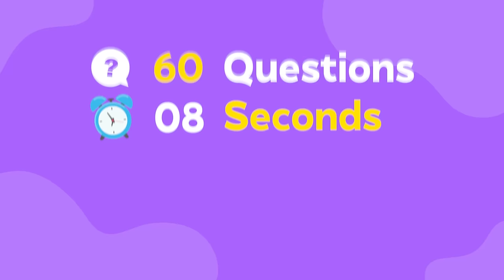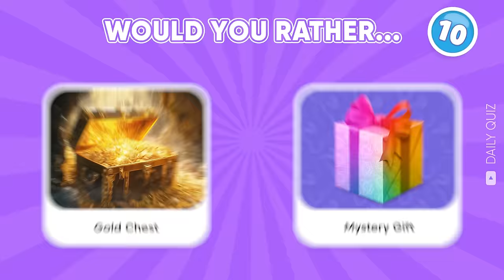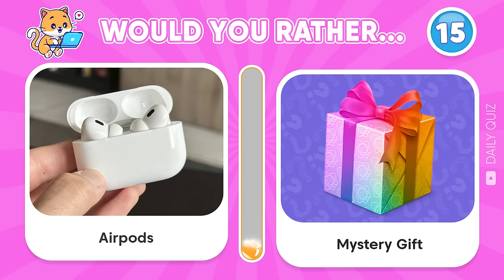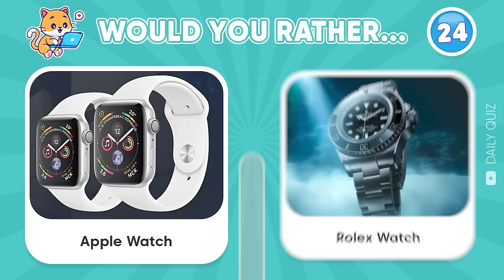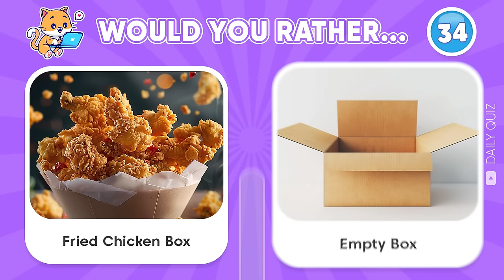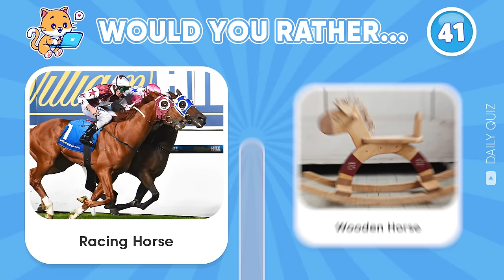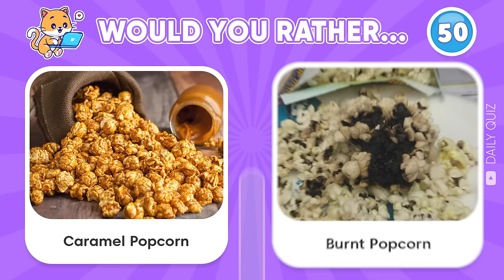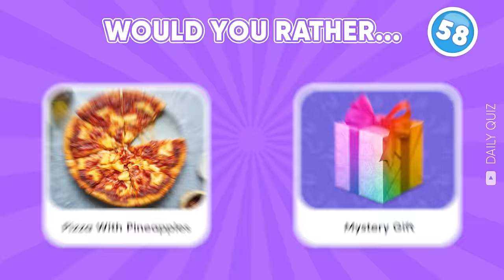Would You Rather...? Mystery Gift Edition 🎁🎁🎁 Daily Quiz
Join us for a fun game of Would You Rather... with a twist – mystery gifts! Test your preferences and see what surprises await in this daily quiz challenge.